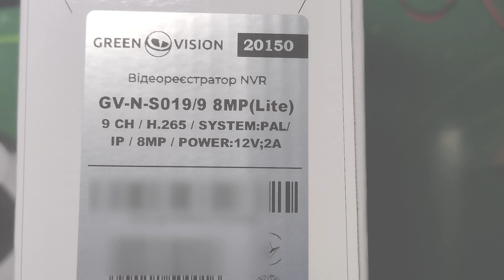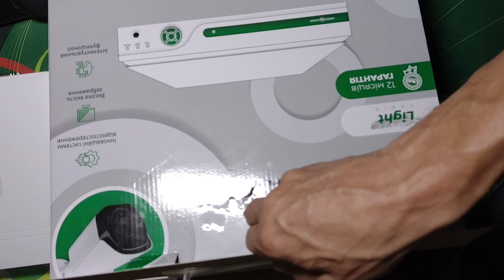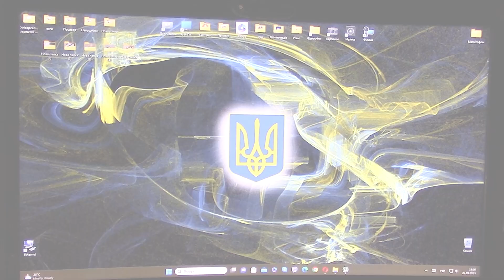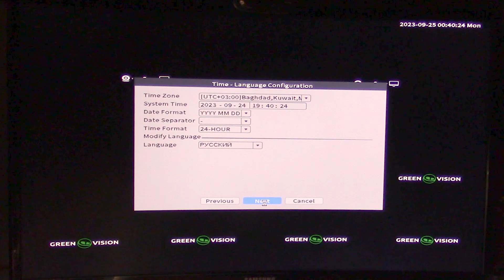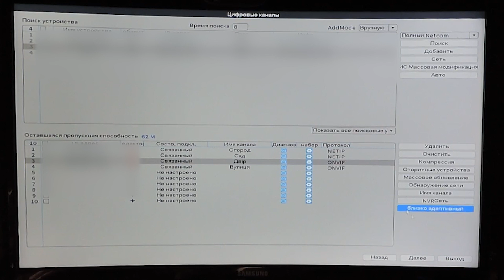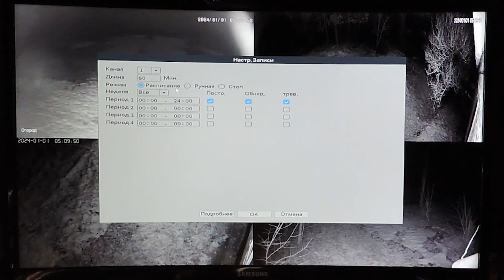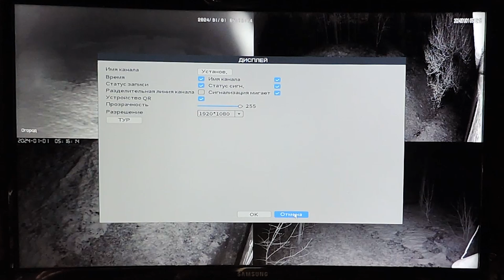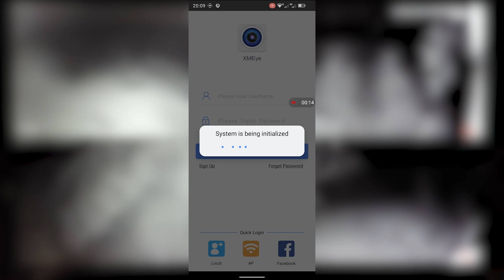Відеореєстратор GreenVision GV-N-S019-9 (Розпаковка, огляд, налаштування)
Мережевий відеореєстратор (NVR) для IP камер GreenVision GV-N-S019/9 8MP (Lite) дозволяє одночасно записувати і відтворювати відеопотоки одночасно з 9 IP камер у роздільній здатності (3840x2160, 2592x1944, 2048x1536, 1920x208). Відеореєстратори такого типу використовують для побудови багатофункціональних систем охоронного відеоспостереження. NVR реєстратори доцільно використовувати у випадках, коли необхідно контролювати об'єкти, що розосереджені на великих відстанях. Наприклад, житловий будинок (квартира) та офіс, магазин та склад і т.д. Підключення IP камер до NVR здійснюється через LAN (10/100 Мбіт). Подана модель сумісна з мобільними пристроями, тобто у вас буде можливість перегляду відео через спеціальні програми (для iOS, Android та ін). Реєстратор Green Vision GV-N-S019/9 8MP (Lite) працює на основі операційної системи Linux, яка має стійкий імунітет до вірусів та хакерських атак. Кількість підтримуваних HDD дисків 1 (Максимальний об'єм 8 ТБ) для зберігання записаних зображень. Підтримка хмарних послуг.
=Характеристики=
Тип вхідного сигналу: IP
Формат сигналу: NVR
Формат відео: H.264, H.264+, H.265, H.265+
Кількість вхідних каналів: 9 шт.
Мережа: 100 Мбіт/с
Кількість USB: 2 шт.
Тип видеовходів: RJ-45
Роз'єми і інтерфейси: VGA, HDMI, RCA
Відеорежими записи: 3840x2160, 2592x1944, 2048x1536, 1920x1080, 1280x960, 1280x720
Макс. об'єм HDD: 8 ТБ
Інтерфейс HDD: SATA
Кількість слотів для HDD: 1 шт.
Мережеві протоколи: ONVIF, XM
Хар-ки детектора руху:
- PID - Виявлення Вторгнень по периметру
- LCD - Виявлення перетину ліній
- SOD - Функція виявлення стаціонарних об'єктів
- PD/VD - Функція виявлення людей, що рухаються у заздалегідь визначеній зоні
- FD - Розпізнавання облич
- CC - Функція перехресного підрахунку часу переміщення об'єктів або людей віртуальними лініями
- HM - Функція "теплова карта" виділяє області з найбільшою концентрацією людей
- RSD - Виявлення рідкісних звуків (плач дитини, гавкіт собаки, постріл тощо)
- LPD - Визначення номерних знаків
- ANR - Удосконалена система підключення, з'єднання та передачі сигналу
Резервне копіювання: USB-пристрій, завантаження по мережі
Джерело живлення: 12 В
Енергоспоживання: 10 Вт
Робоча температура: від 0 ° C до +55 ° C
Вага: 470 г